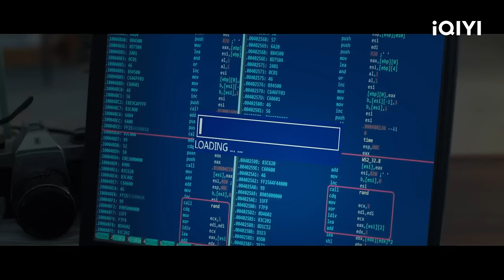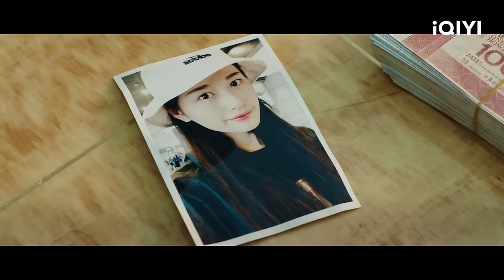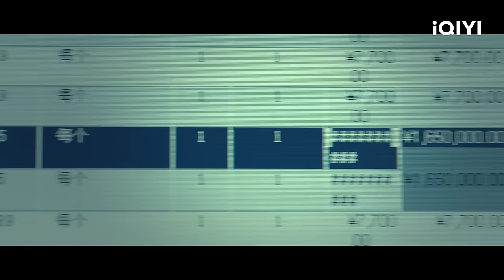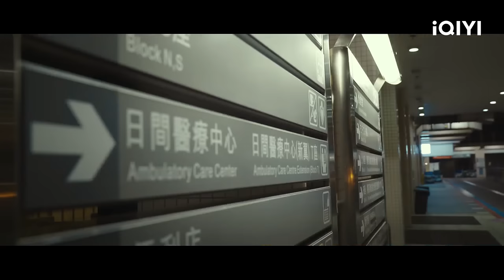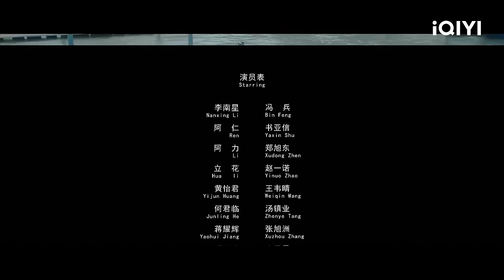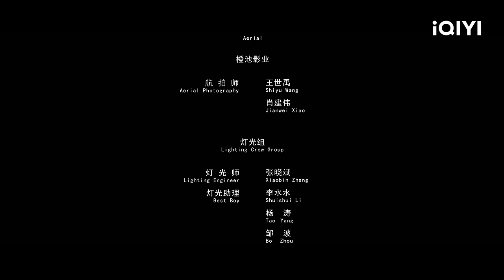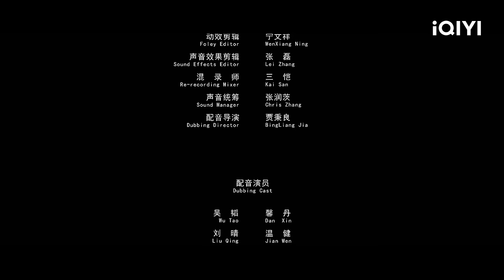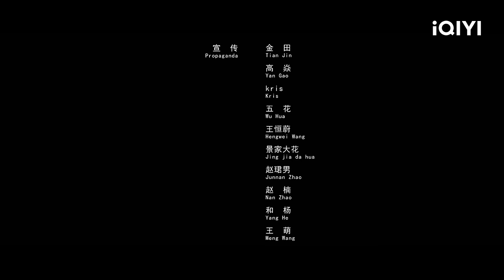【Multi Sub】《绝命枪王》/To Be the Killer《狂飙》老默为金钱背叛团队 与绝色美女亡命天涯【犯罪 动作 警匪 | 冯兵 书亚信 郑旭东 | iQIYI大电影】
【内容简介】
《绝命枪王》的故事发生在一个风云变幻的年代，1999~2000年，讲述了一个身怀绝技的保镖，因为一时受到利益的蛊惑，背叛了昔日的伙伴，用自己的余生保护爱人、偿还罪恶的故事。

登录iQIYIi国际版或下载iQIYIi国际版APP，还有更多独家资源等着你：